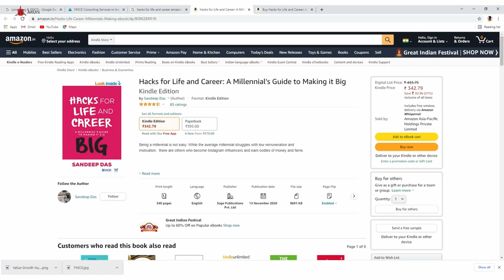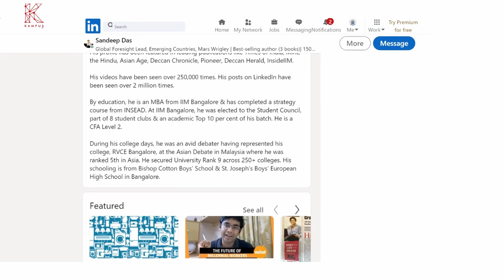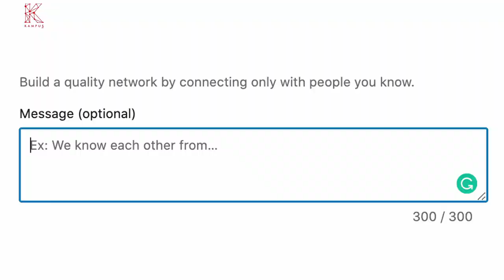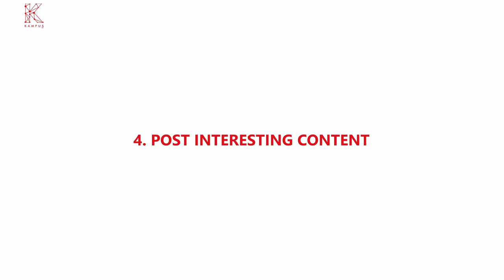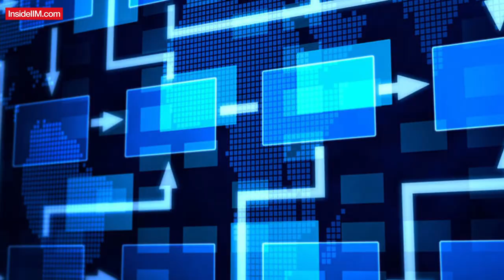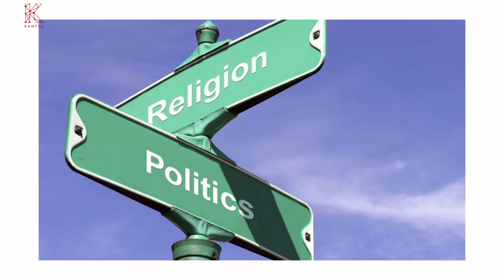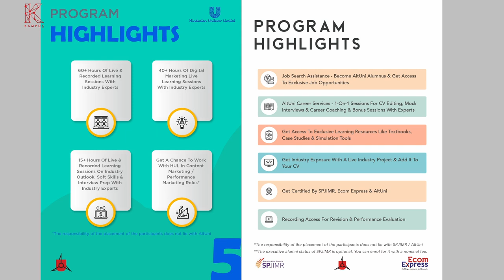5 LinkedIn Hacks To Become More Employable, Ft. Sandeep Das, IIM B, INSEAD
Sandeep Das is back with another video and today he is going to talk about how you can develop your personal brand, with the focus being on LinkedIn.
We live in a world where it is important to build your social presence and influence for a steadfast career.

Creating connections and learning from experiences is the plus side of social networking sites and Sandeep is going to talk today about mastering one such site that is crucial to how you build your professional network.

Tell us what you feel about the suggestions provided by Sandeep to ace your LinkedIn game and if you think it is an important aspect to have in your career!
Tell us about the videos you would want Sandeep to make in his Career Talks series in the comments as well.
Develop key Digital Marketing skills, work on a Live Project with Hindustan Unilever Limited and get a chance to interview with HUL for Content Marketing and Performance Marketing roles. Learn SEO, Content Marketing, Influencer Marketing, Performance Marketing and Analytics in a 3-month online program from experts who've worked at HUL, PepsiCo, Reckitt, Zomato, etc. Limited seats available. Apply now

Do you want to build your career in $215 billion Supply Chain industry in India that is growing at CAGR of 10.5% and get rewarding salaries of upto INR 20 lakhs?
Check out the Certificate Program in Supply Chain Management with SPJIMR and Ecom Express launching soon on AltUni.
If you are interested in knowing more about the AltUni courses, click on the